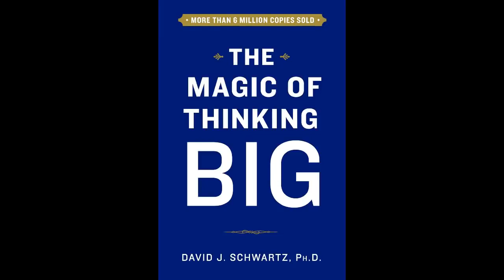The Magic of Thinking Big_ David Schwartz Full Audiobook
Free 30 day audible membership INCLUDES 2 FREE Audiobooks
Amazon prime free 30-day trial

Life-Changing Book

Think of the people who earn five times as much as you. Are they five times smarter? Do they work five times harder? If the answer is no, then the question "What do they have that I haven't?" may occur to you.

In a book that has sold several million copies, David Schwartz suggests that the main thing separating them from us is that they think five times bigger. We are all, more than we realise, the product of the thinking which surrounds us, and most of this thinking is little, not big.